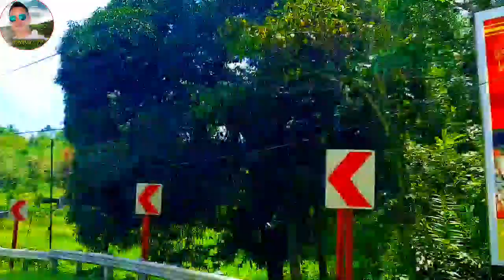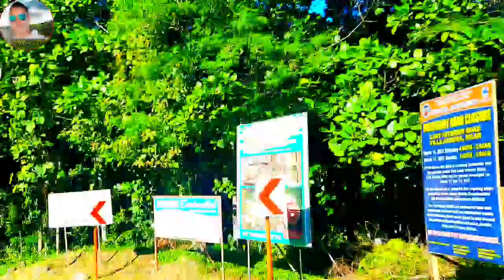Chill ride, bohol interior road..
road trip bohol..